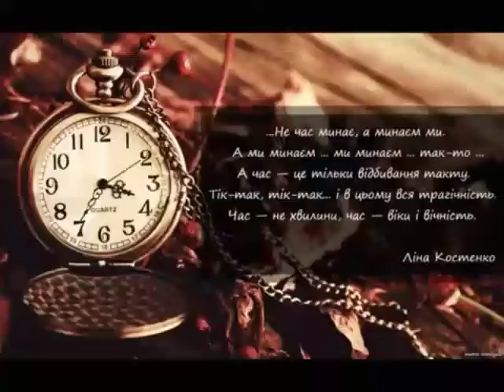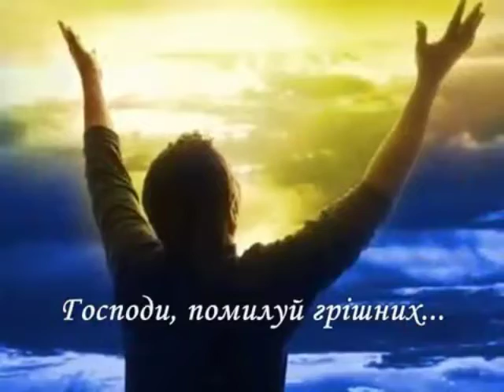Господи! Спаси и Сохрани Украину и её народ!